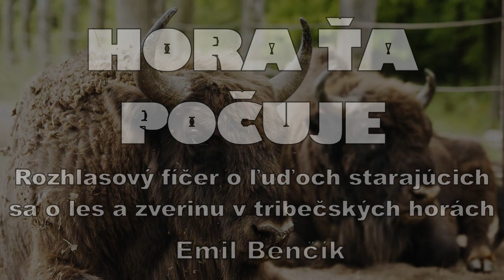Emil Benčík | Hora ťa počuje | Tribeč | Zubria zvernica | 1998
„Hora ťa počuje“
Autor: Emil Benčík
Rozhlasový fíčer o ľuďoch starajúcich sa o život lesa a zveriny v tribečských horách
Účinkujú: Ján Valentík, Soňa Ulická, Zdena Marková, Ladislav Jankovič,  Karol Krpala, Jozef Šimon
Spev: Katarína Bielčíková
Autorsky pripravil, nahral a režíroval Emil Benčík
Minutáž: 44´48´´
Vysielal Slovenský rozhlas v roku 1998